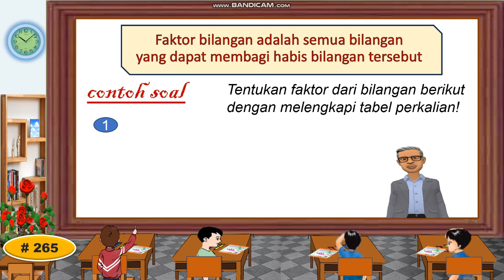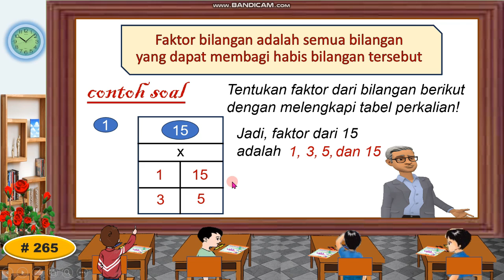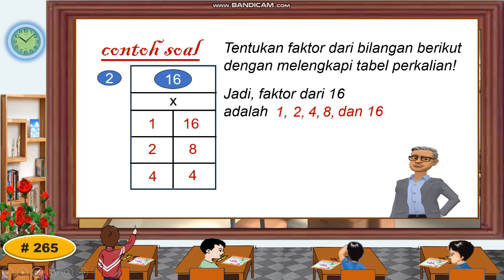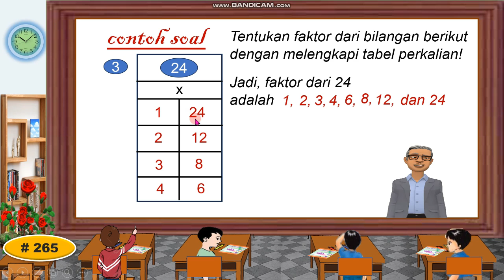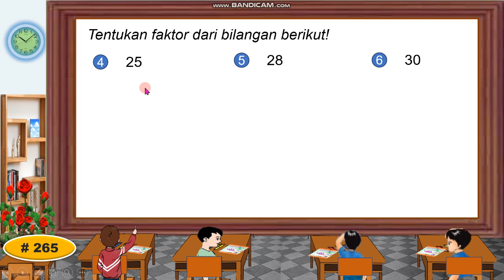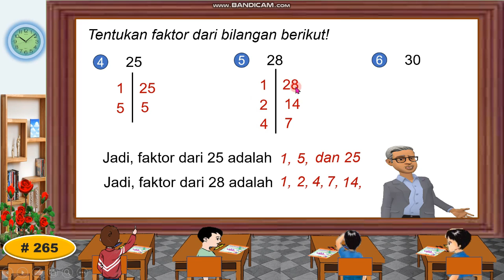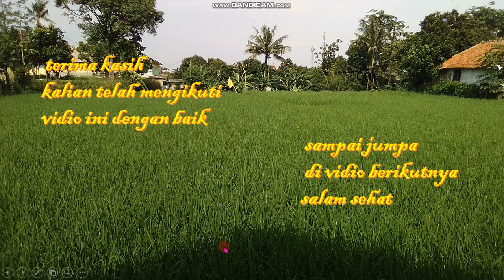Cara Mudah Menentukan Faktor Suatu Bilangan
Pembelajaran matematika SD materi faktor faktor suatui bilangan, semoga bermanfaat.